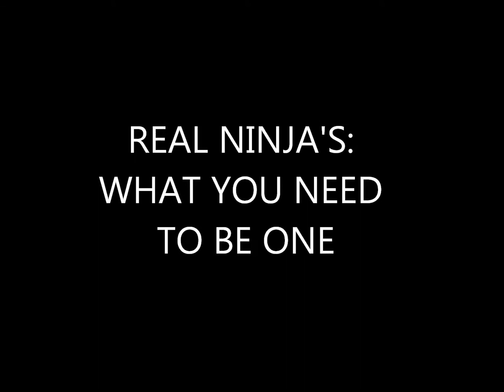(Classic) REAL NINJA'S: WHAT YOU NEED TO BE ONE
This will teach you how to be a real ninja